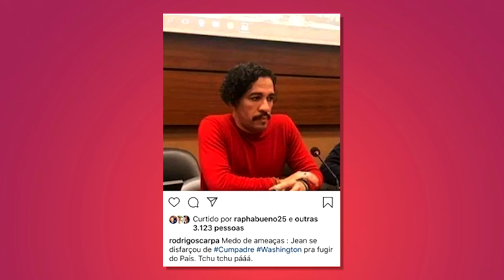Leandro Demori e Janaína Lima - Pânico - 20/03/19